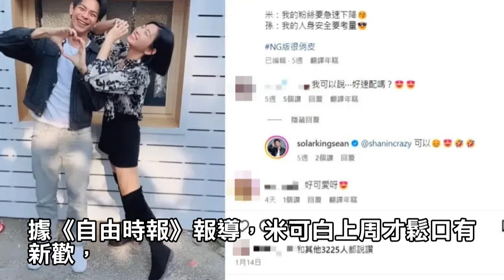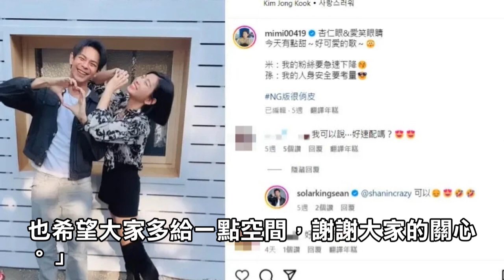恢單不到1年！米可白認愛「小2歲男星」緣分曝光，「新歡三度閃躲」甜認三優點！